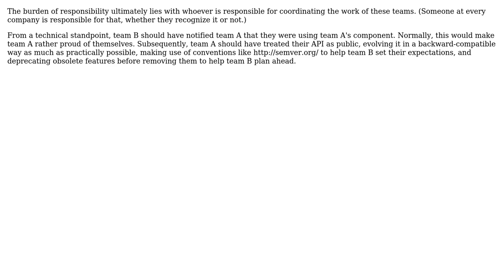Where does the burden of responsibility and support from shared components/services lie?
Software Engineering: Where does the burden of responsibility and support from shared components/services lie?

With thanks & praise to God, and with thanks to the many people who have made this project possible! | Content (except music & images) licensed under CC BY-SA | Music | Images & others | With thanks to user Kevin Krumwiede user Joe Hart and the Stack Exchange Network Trademarks are property of their respective owners. You are responsible for your own actions.